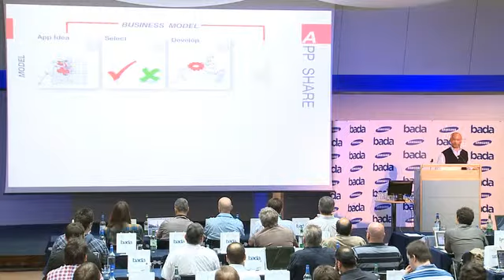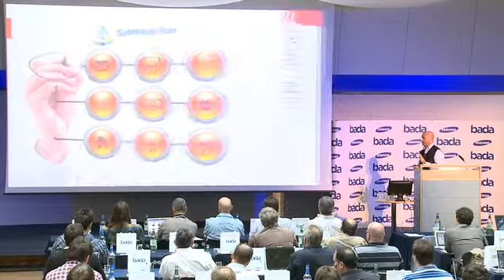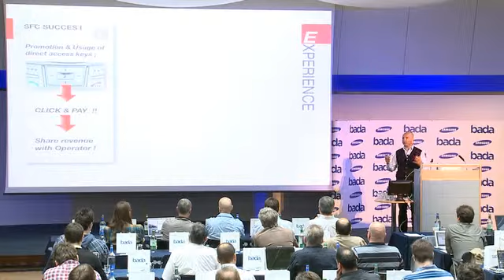Why bada? A Samsung UK market overview (2 of 2) -- Samsung bada London Developer Day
Presented by Paul Wilkens, Marketing Director of Samsung Mobile UK, the second part of his Overview presentation looked at monetisation of content and bada applications.